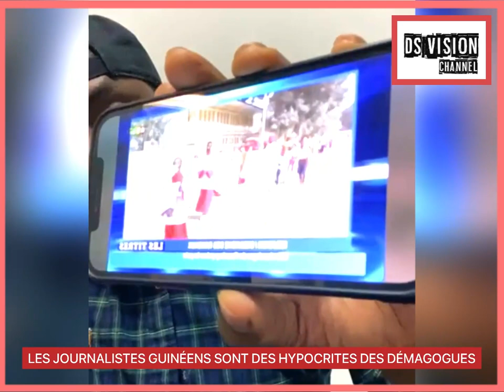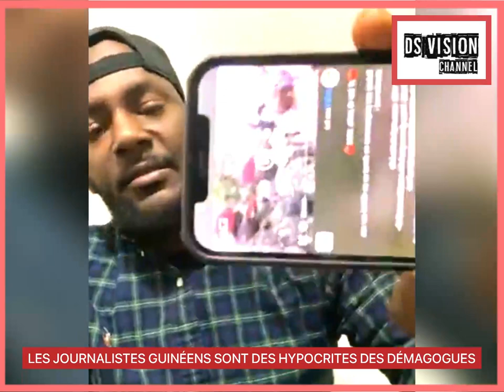🇬🇳 LES JOURNALISTES GUINÉENS SONT DES HYPOCRI*TES DES DÉMAGOGUES